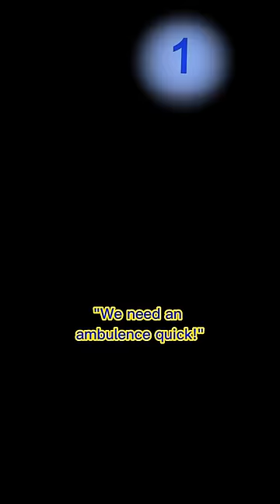pov they promised to never tell each other how much time left they had… PART 1